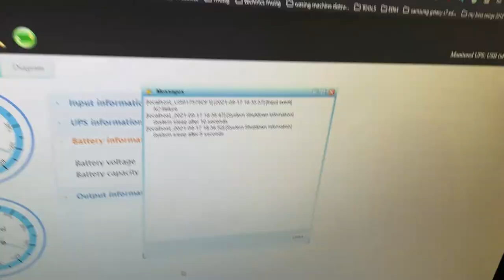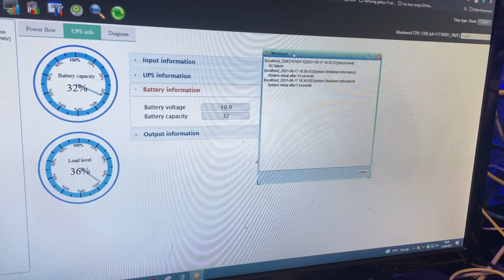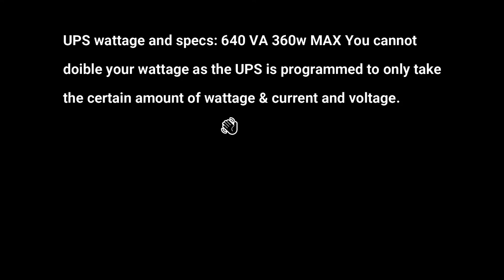Cheap eBay UPS Runtime with car battery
If you're going to do this replace the original battery wires with 2 awg wires.